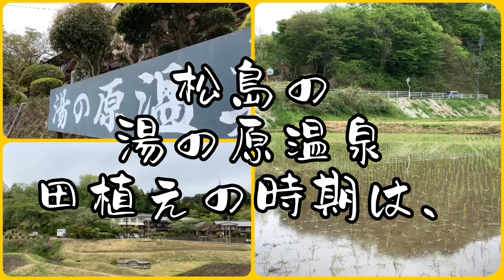カエルの鳴き声が、良いね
松島町、湯の原温泉はカエルが迎えてくれます♪